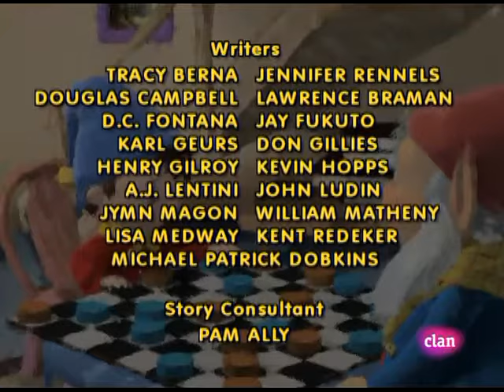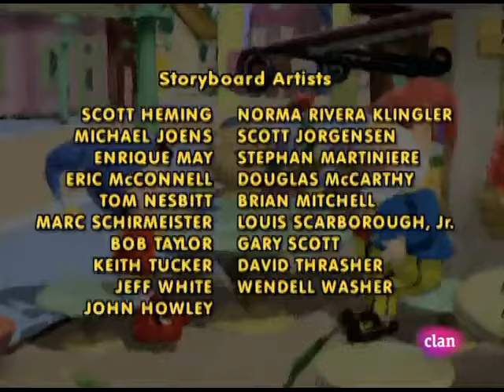Make Way for Noddy - Noddy and the Naughty Box (US dub)